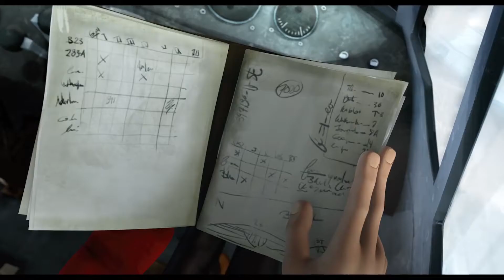Nelly et Simon, Mission Yéti